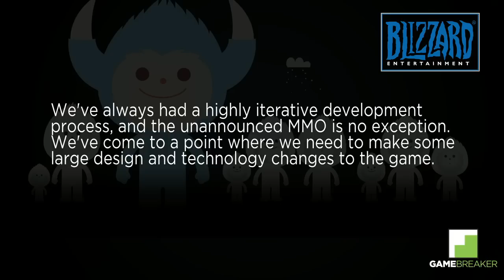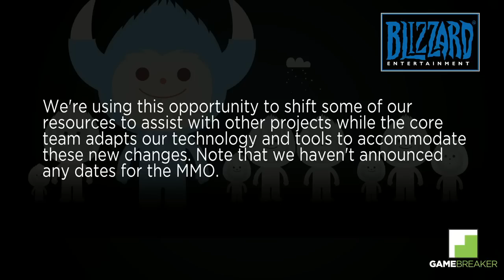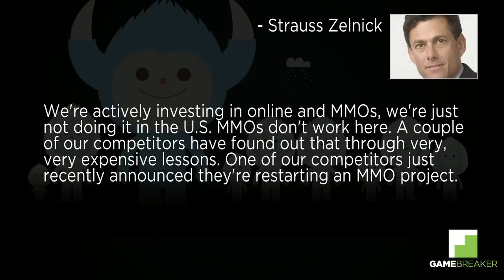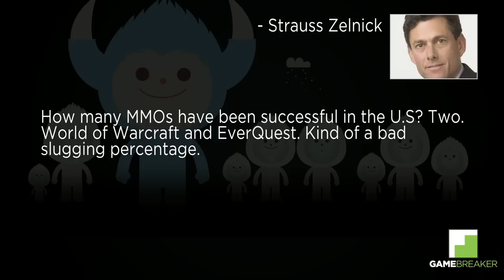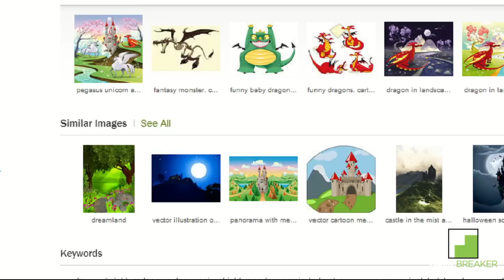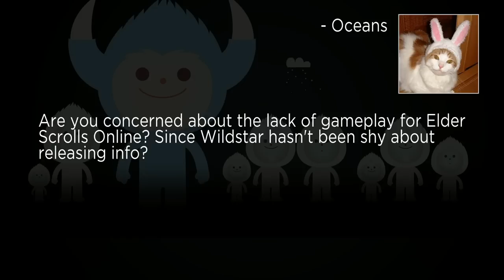TWIMMO (This Week In MMO Show) Ep146: MMO's Don't Work In The US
TWIMMO Ep146: MMO's Don't Work In The US [HD]

Genre: MMOFPS/MMORPG/MMO/Console/PC/Tech/Industry News/Insider

Platform: PC

Every week, TWIMMO discusses the biggest MMO news.  Topics include World of Warcraft, Star Wars: The Old Republic, Guild Wars 2, The Secret World, RIFT, Final Fantasy XIV, League of Legends, and more.

This week's topics:

- Titan Delays
- Obsidion Teams With Allods
- Age of Wushu Expansion